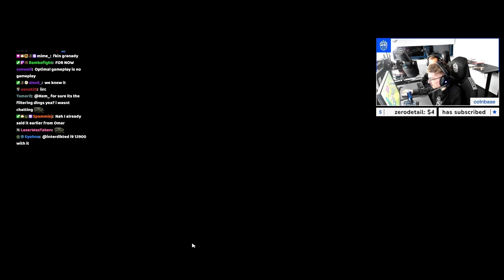Trackmania World Tour // Grand League Discovery TEAM BIG (Part 1/2)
TMGL is back which is now named as TMWT! Exciting changes and my new teammate GranaDy and I did a bootcamp and dicovered the maps together!